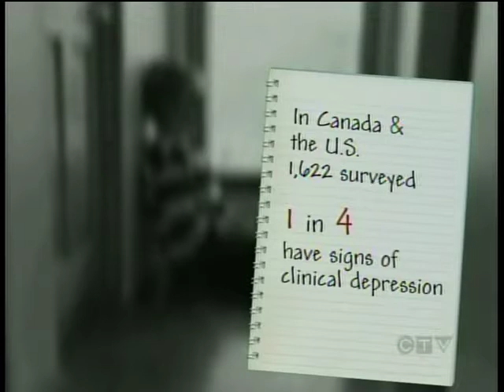CTV National News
A discussion of student transitions on CTV National News.